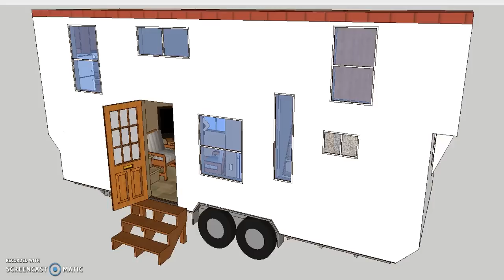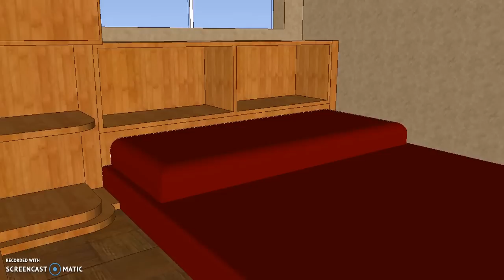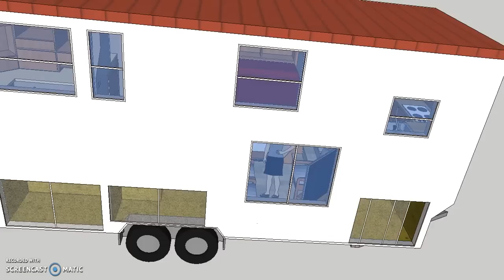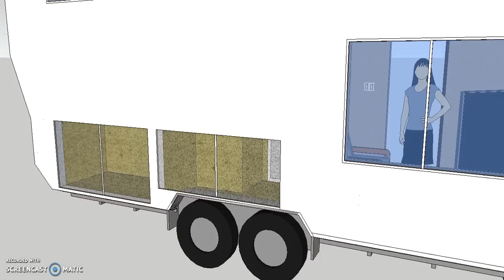The Galaxy 24, the Completed Model, a tiny house by Rockwood Designs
i am starting to go back over and complete the early 24 foot models.  i am working to complete the website with completed models for downloading and for viewing the newer version video.